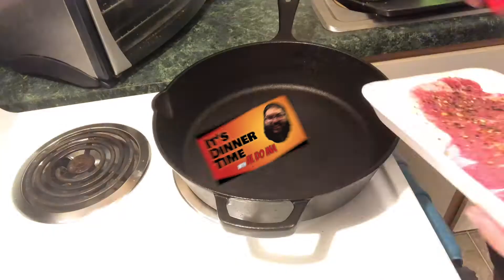It's Dinner Time - Father's Day Steak